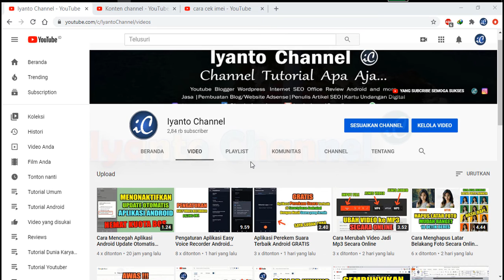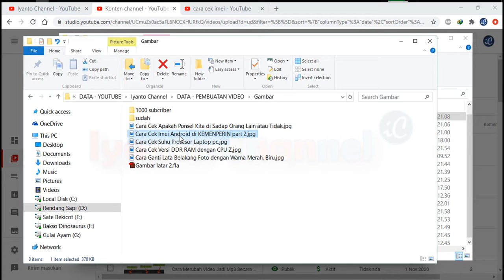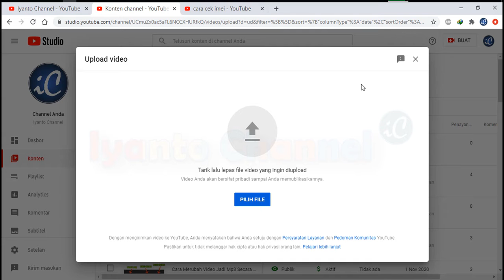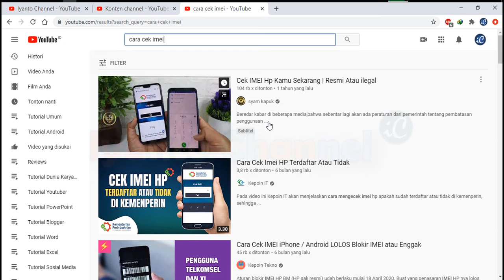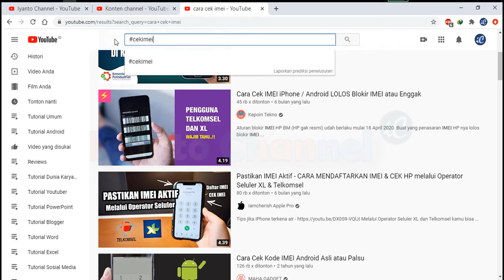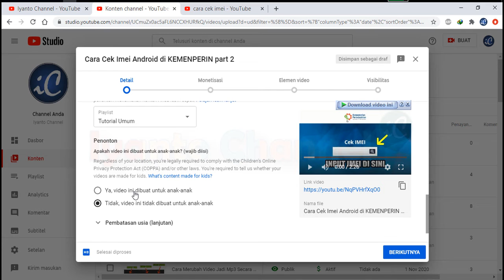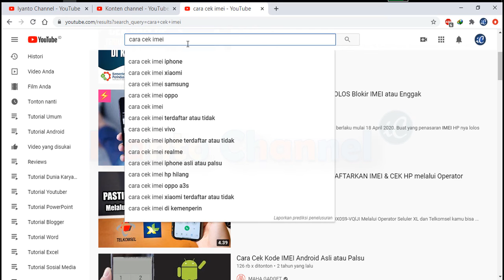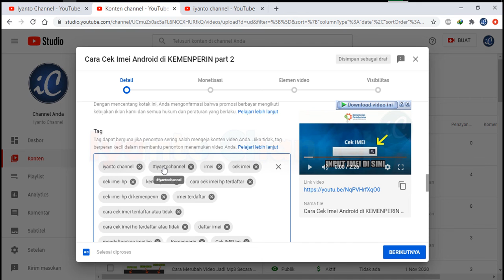Cara Upload Video Youtube yang Benar (part 1) Disertai Optimasi SEO Youtube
Berikut ini saya sampaikan cara upload vide ke youtube yang benar disertai optimasi seo youtube yang perlu dilakukan seperti optimasi tag, kartu layar akhir, kartu rekomendasi, penempatan kata kunci di deskripsi youtube dan sebagainya dijelaskan pada video ini.